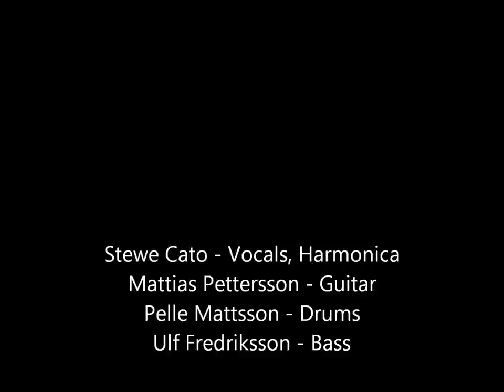Stewe Cato & BMB - Älskling ("Darling")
Blues, original song by Stewe Cato, swedish lyrics. Recorded "live in the studio" 2012:

Stewe Cato - Vocals, harmonica
Mattias Pettersson - Guitar
Pelle Mattsson - Drums
Ulf Fredriksson - Bass